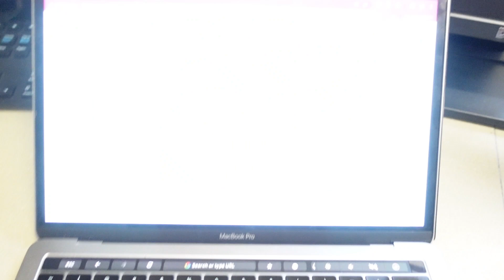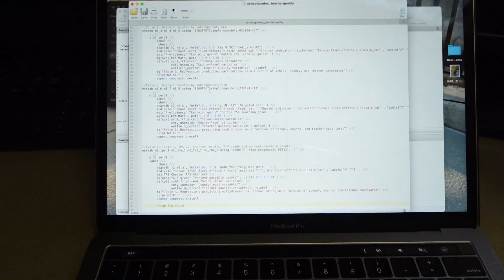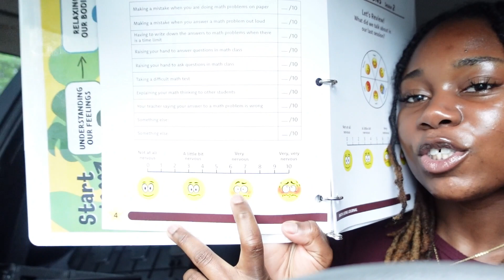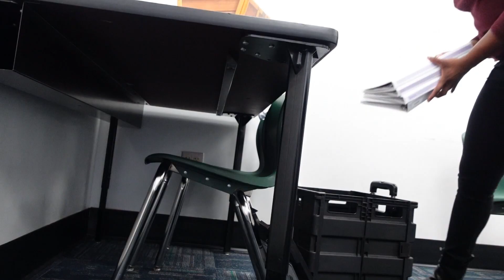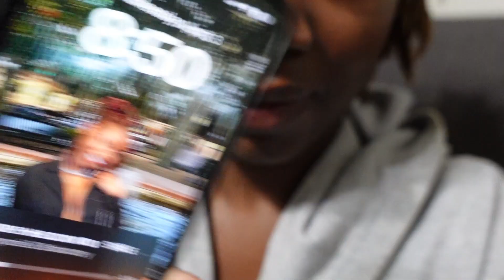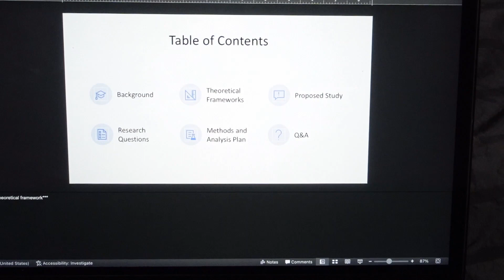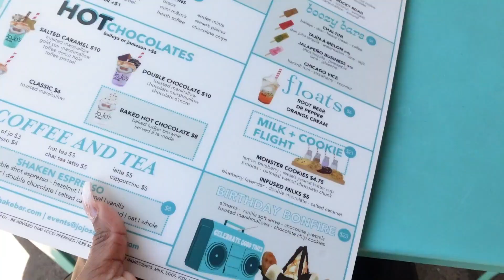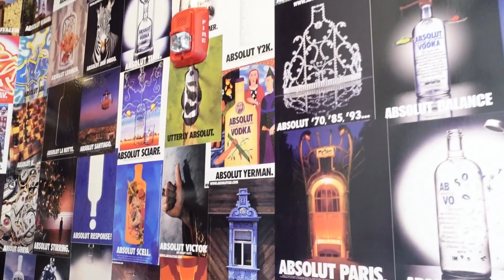WEEKLY VLOG: Defending my dissertation prospectus + girls trip to Orlando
Whew! What a week this was. You guys got a true glimpse of what it's like being a Phd student but also just a girl lol! I hope you guys enjoy!